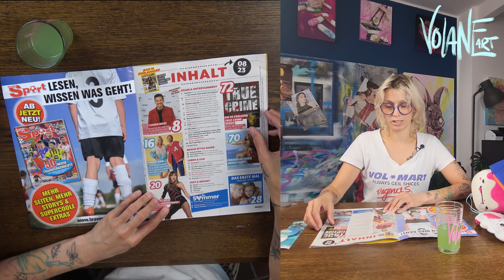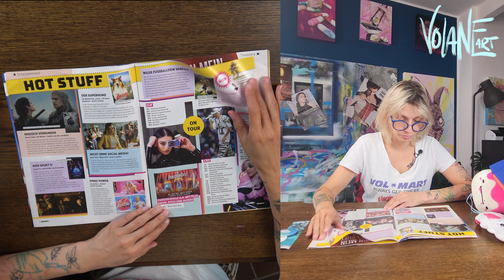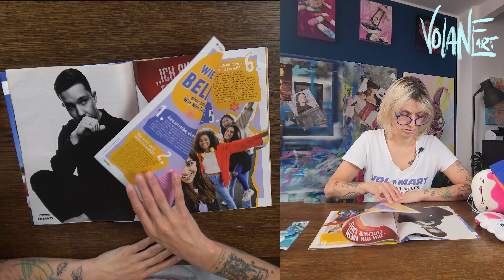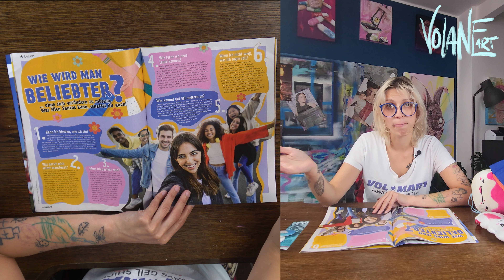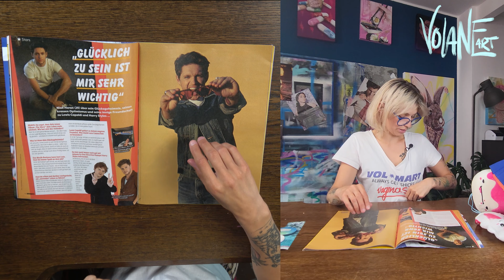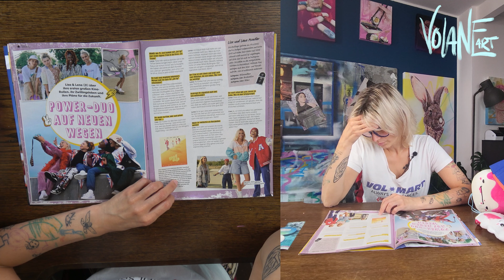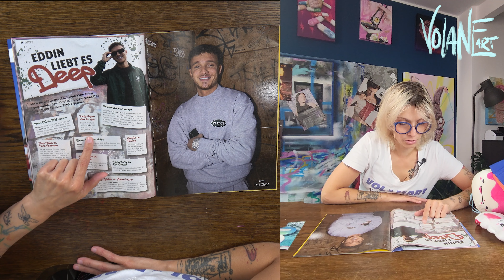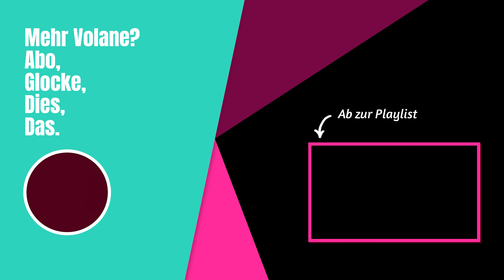Volane liest | BRAVO 2023 Teil 1| Beliebt wie Nico | Poster | Starschnitt | Katja Krasavice | Boomer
Teil 2 bekommt ihr nächsten Samstag (22.7) um 8:00 Uhr

| Graffiti - Surrealismus - Popart -  Dadaismus |

| Technik: selbst entwickelte Marker basierte Airbrush gemischt mit Graffiti |
| Stil: Volanismus |
Supplies by Molotow